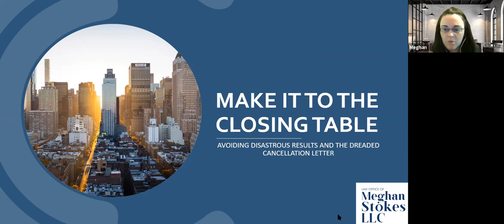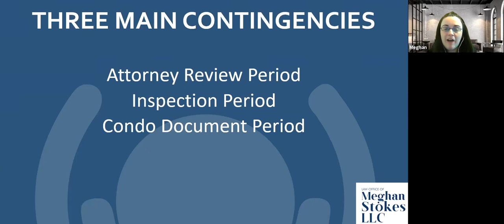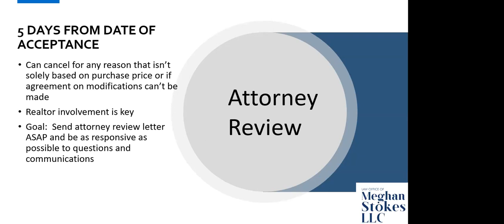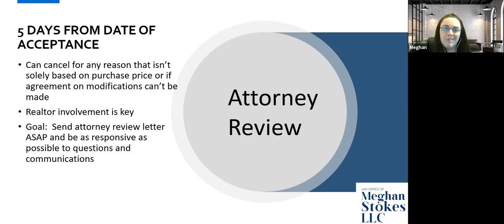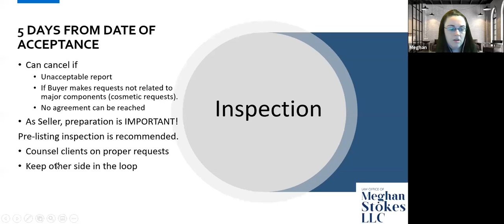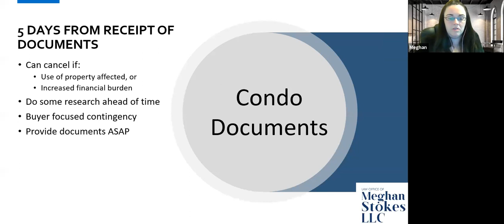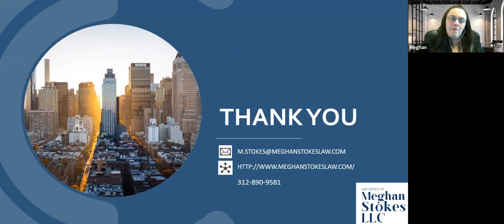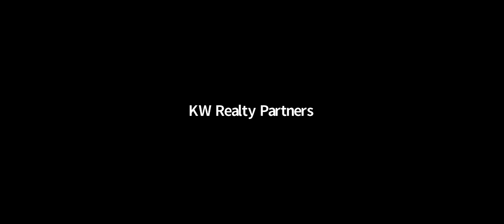Make It To The Closing Table